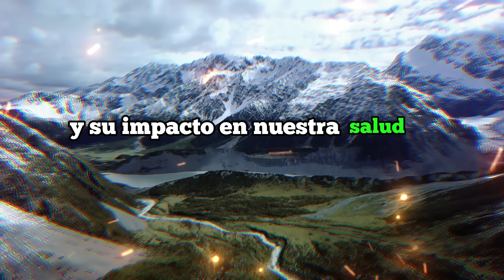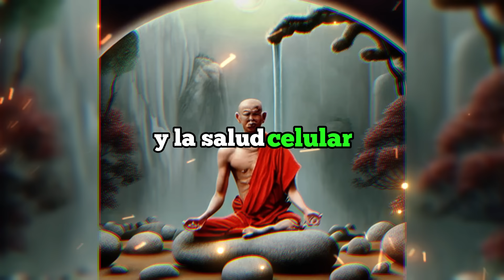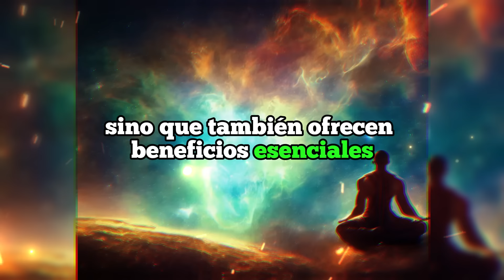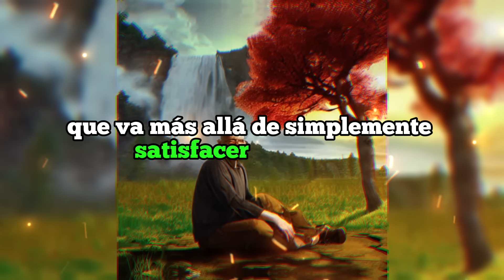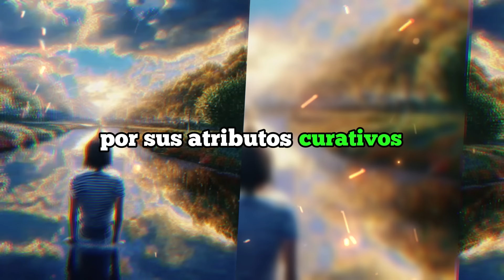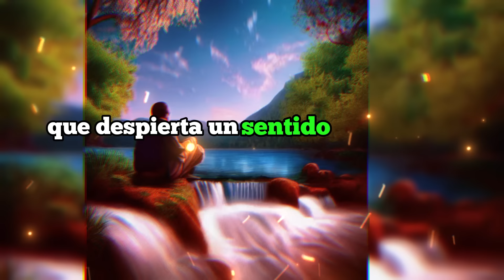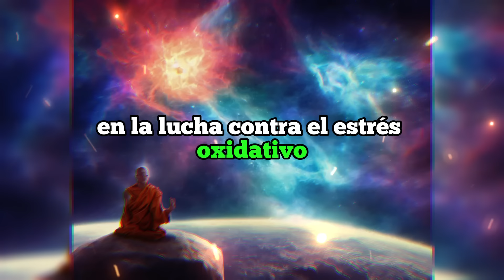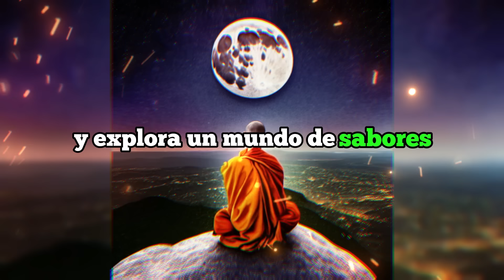LOS alimentos MAGICOS que te HARAN SALUDABLE el RESTO de TU VIDA! - Los Mejores alimentos Saludables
Bienvenido a un video mas de introspección en el que aprenderás Hábitos saludables, como comer mas saludable y saber que alimentos buenos para la salud puedo consumir. Disfruta de este video en el que aprenderás a como volverte una persona saludable, descubrirás los mejores alimentos para ser saludable, descubre los mejores alimentos saludables y como cuidar de mi salud, a traves de esto aprenderas como comiendo saludable te ayuda a evitar enfermedades, respondiendo a como evitar enfermedades y como curar todas mis enfermedades naturalmente.